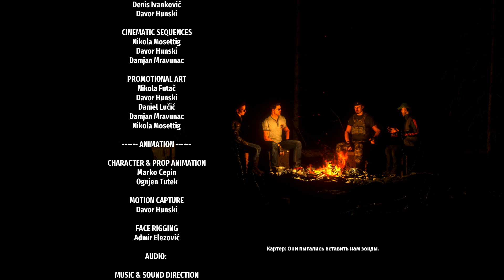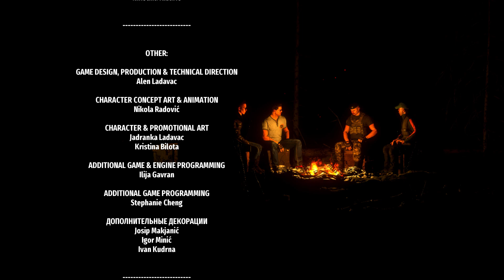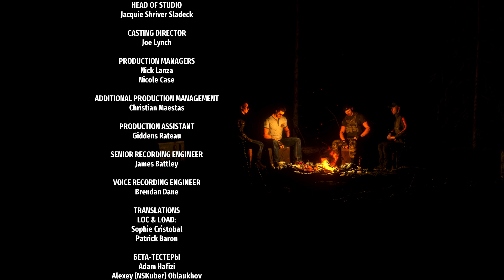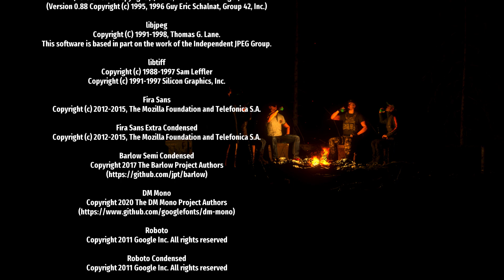Прохождение Serious Sam 4 — Часть 15: С Земли с любовью [ФИНАЛ]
➋. Serious Sam 4 :Прохождение — На [ПК • 60 FPS]
➌. Serious Sam 4 :Прохождение — Без Комментариев
➍. Serious Sam 4 :Прохождение — Full HD разрешении • 1080p